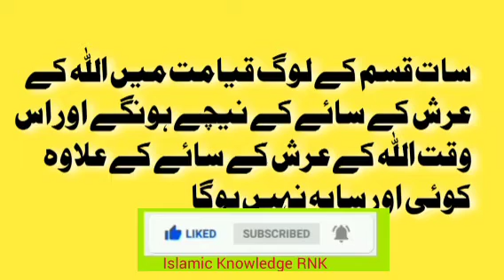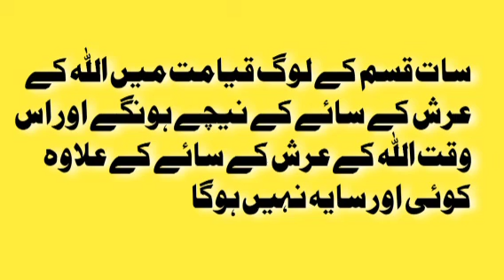7 Khush Naseeb Log Jo Roz e Qayamat Arsh Ke Saye Me Hongy,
Roze Qayamat 7 kisam ke log Allah ke arsh ke nechy hongy
Hadees Mubarak
7 Khushnaseeb Log
Dars e Hadess
Islamic Knowledge RNK
Islamic Bayan